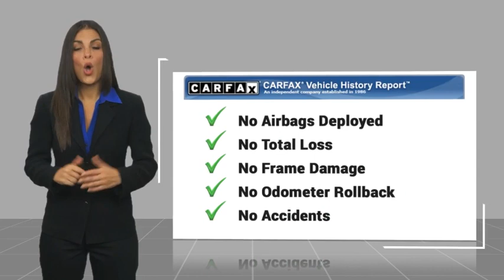2024 Ford Mustang Mach-E HEMET BEAUMONT MENIFEE PERRIS LAKE ELSINORE MURRIETA F24429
2024 Ford Mustang Mach-E Premium